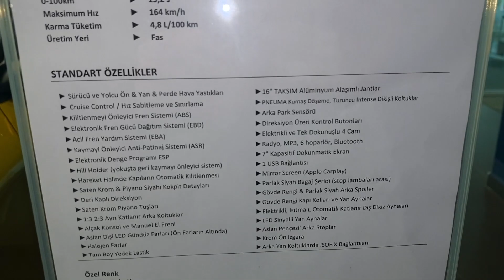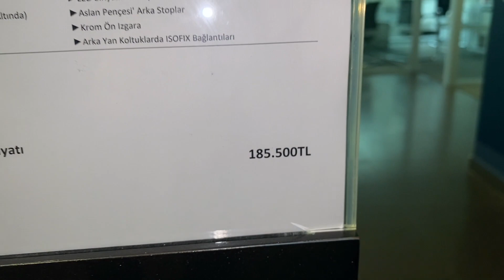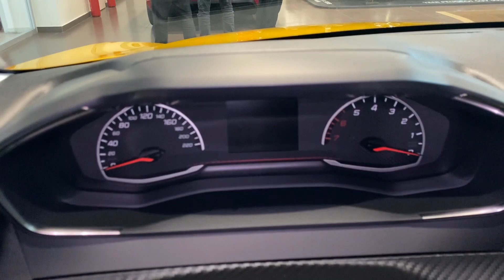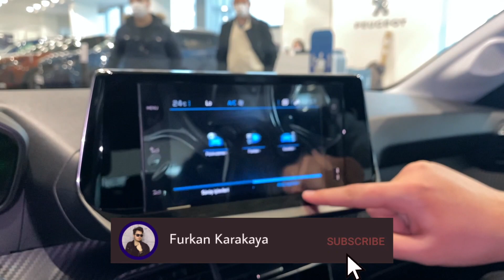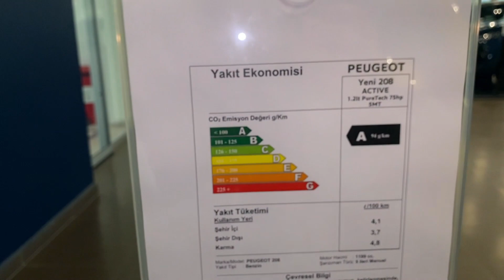YENİ 2021 PEUGEOT 208 ACTIVE / EN UCUZ 208 NASIL? / SHOWROOM FİYAT LİSTESİ / GT İLE FARKLAR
-Herkese merhaba, benden istediğiniz giriş paketi 208'in incelemesini ve fiyat listesini sizler için yaptım.
Umarım beğenirsiniz, keyifli iyi seyirler...